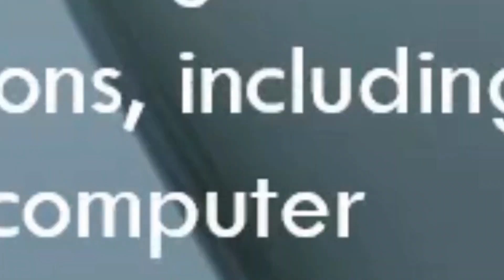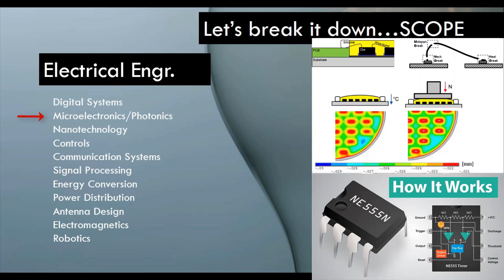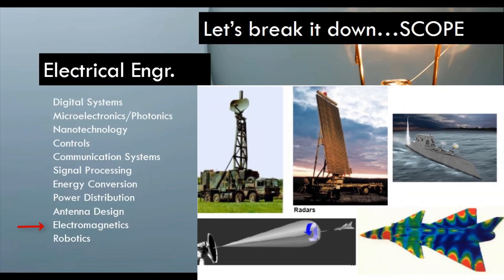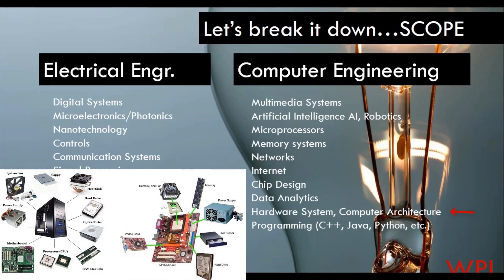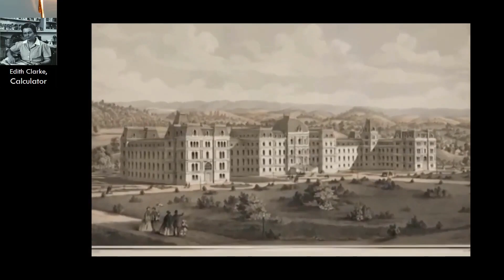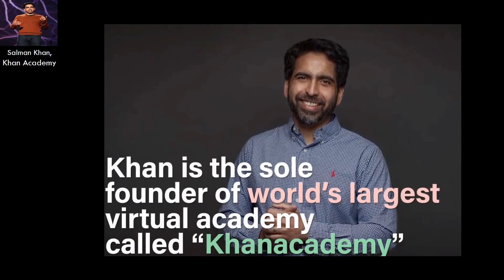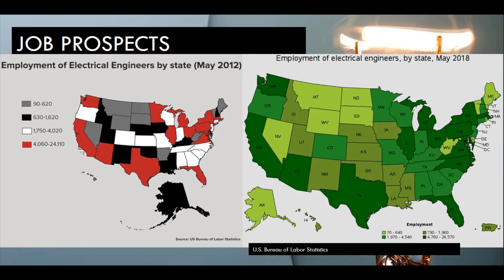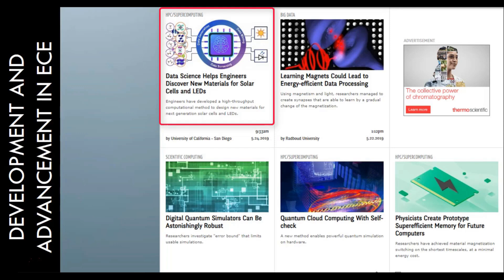Electrical & Computer Engineering | Scope, Careers, and Opportunities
Discover the exciting world of Electrical and Computer Engineering in our latest presentation! In this video, we delve into the vast scope and promising future of this dynamic field. Learn about cutting-edge technologies, career opportunities, and the impact of Electrical and Computer Engineering on various industries. Whether you're a student, professional, or tech enthusiast, this video provides valuable insights into how Electrical and Computer Engineering can shape your future. Watch now to explore the endless possibilities!